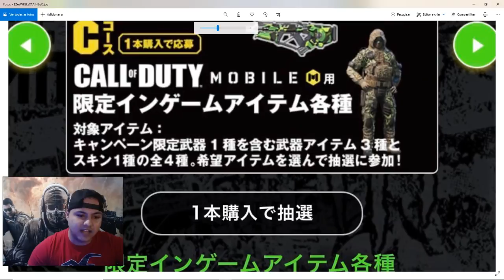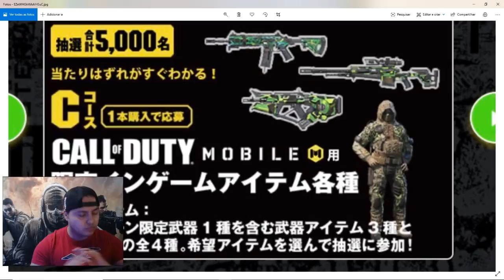Season 7 Razorback Monster Green Grátis Entenda Call of Duty Mobile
galera bora entender como funciona
esse evento da razorback.